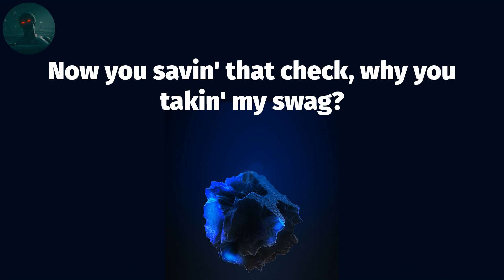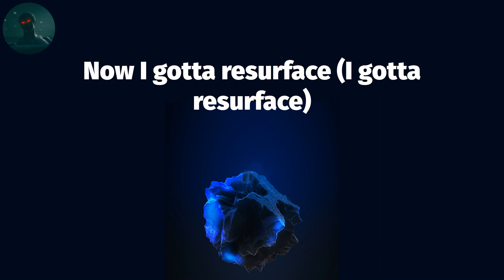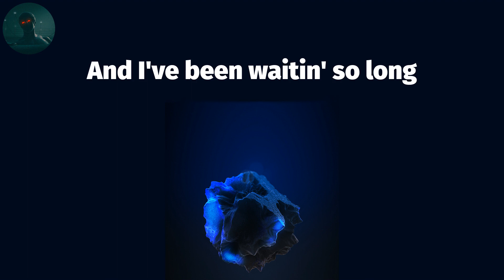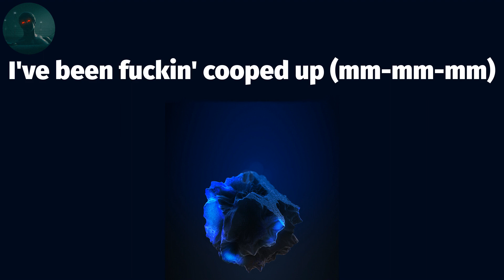Post Malone - Cooped Up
Post Malone - Cooped Up (Lyrics)